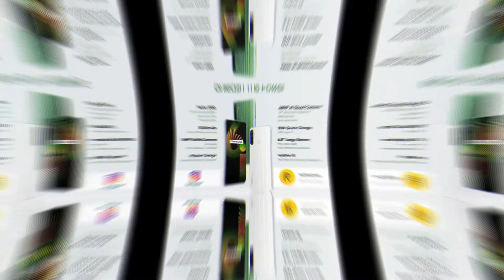Realme Narzo 10(realme 6i) are arriving on April 21!full specification!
Realme Narzo 10(realme 6i) are arriving on April 21!full specification!realme5g
Hello friends swagat hai apka tech with ravi channel me
aaj me bat kerne wal ahu real me ke new smartphone kee jo hai Realme Narzo 10 aur Narzo 10A,ye dono smartphone April 21 ko launch hone wale hai to kya hai in smartphone me hai khas.
ummed hai apko video pasand ayegee